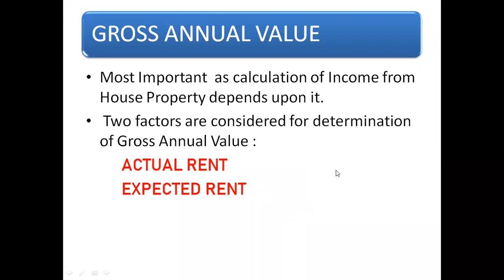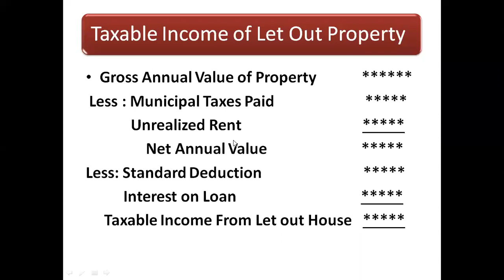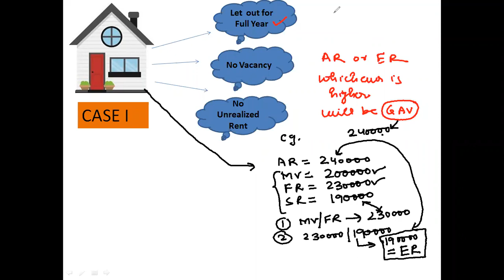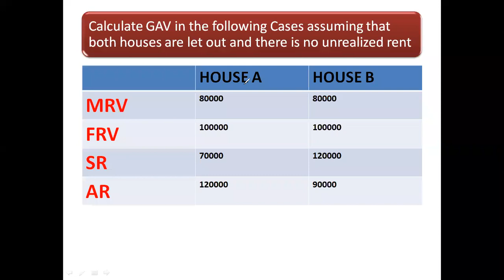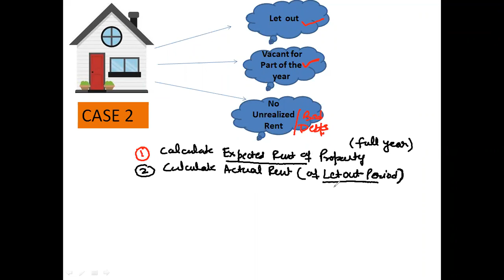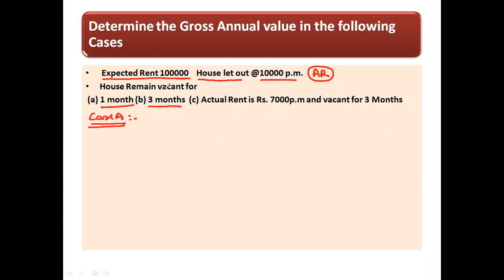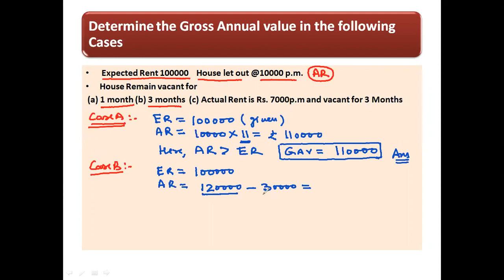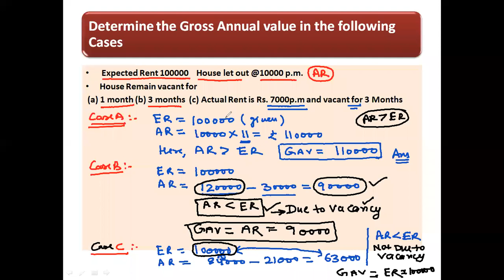Income From House Property | Calculation of Gross Annual Value | Class 4 | Pankaj Batra Classes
This video explains the concept of Gross Annual Value of House Property for Income tax purpose.
Income Tax, Income Tax from House Property in Income Tax Act 1961 all concepts, Problems, and examples for ca, cs, cma, bcom, mcom, ssc cgl, ssc je, UGC-net, mba and other commerce courses

This Video is also much helpful for ca inter, cma inter, cs executive, bcom 2nd year, bcom final year, bba 2nd year, UGC-net, ssc, ssc cgl and Other Commerce Courses